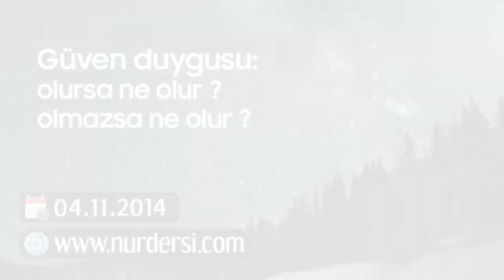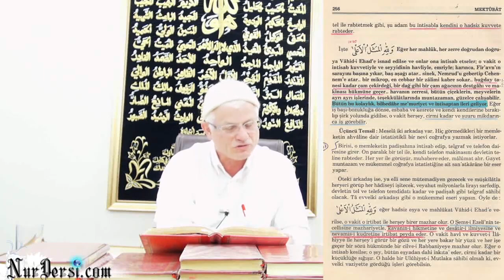Güven duygusu olursa ne; olur olmazsa ne olur ?